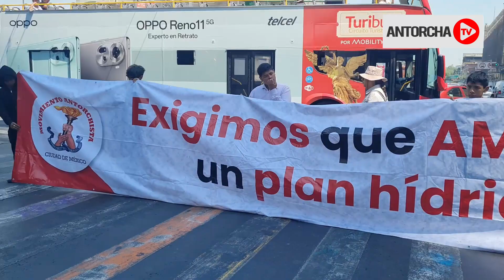Antorchistas de la CDMX en jornada nacional de protesta por grave escasez de agua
En protesta por la escasez de agua potable que se padece en todo el territorio nacional, habitantes de las distintas alcaldías de la Ciudad de México, organizados en el Movimiento Artorchista, se manifestaron a través de una cadena humana y un mitin pacifico, sobre la avenida Eje Central, a la altura del Palacio de Bellas Artes.